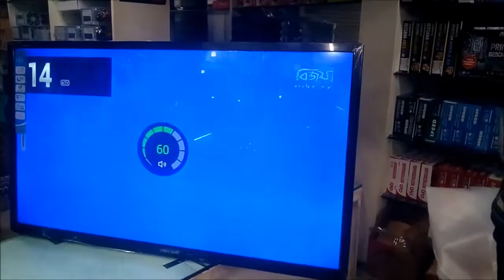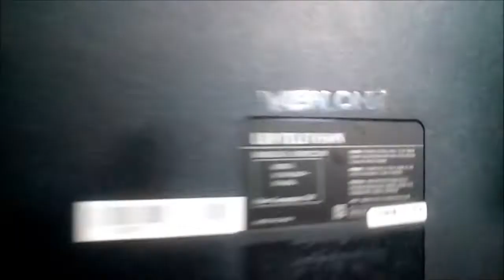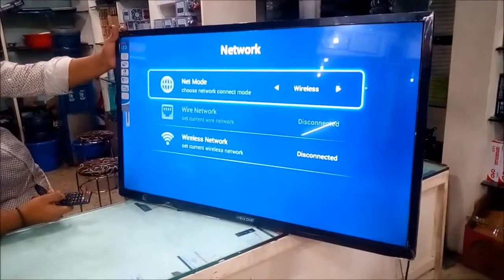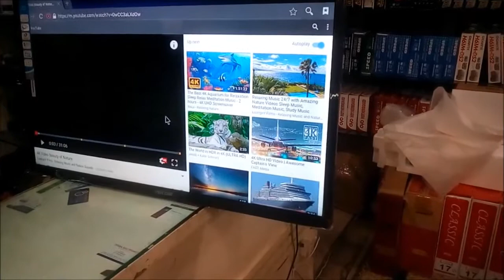ViewOne 42" Android Led Tv Review 2018 New Model ।। Mehedi360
Review 2018 New Model ViewOne Led Android Tv Review Video Youtube Mehedi360 is now available R One Computers .

New Elephants Road এ নেমে Science Lab এর বিপরীত পার্শে Alpona Plaza, 2nd Floor সিঁড়ি দিয়ে উঠতে হাতের বাম পার্শে R One Computers দোকান নাম্বার ৩১৫, ৩১৬।

আমাদের ওয়েব সাইট ভিজিট করুন আরও তথ্য এর জন্য
আমাদের ফেসবুক পেজ আপনাকে লাইভ সমস্যা এর সমাধান দিবে

cheap tv in bd,
Good led tv,
view sonic tv,
view tv,
skyview tv,
one view tv,
sony tv,
lg tv,
samsung tv,
42 tv,
Tv for presentation ,
Big tv,
large tv,
android tv,
best tv price ,
ViewOne 42" Android Led Tv Review 5 Years Warranty ।। Mehedi360